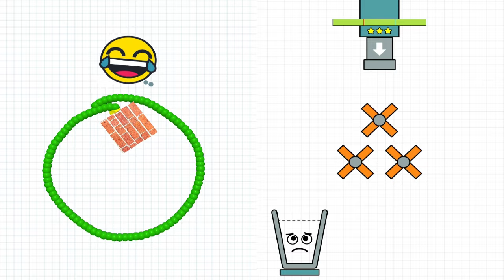Draw To Smash vs Happy Glass - Android iOS